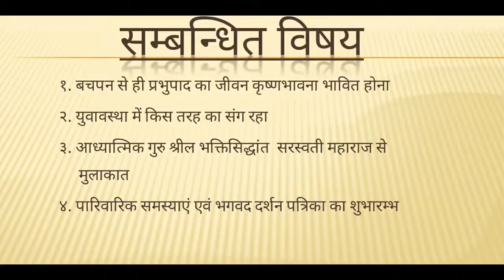7. प्रभुपाद लीलामृत - श्रीमद् भागवतम का छ्पना || Astha Siddhi Das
क्या आप भक्ति शास्त्रों पर 𝗙𝗥𝗘𝗘 𝗢𝗻𝗹𝗶𝗻𝗲 𝗖𝗼𝘂𝗿𝘀𝗲𝘀 ढूंढ रहे हैं जिसके साथ आपको 𝗙𝗥𝗘𝗘 𝗖𝗲𝗿𝘁𝗶𝗳𝗶𝗰𝗮𝘁𝗲 भी मिले ?? तो आप बिलकुल सही जग़ह पर हैं !!
𝗙𝗥𝗘𝗘 𝗖𝗲𝗿𝘁𝗶𝗳𝗶𝗰𝗮𝘁𝗲 प्राप्त करने के लिए आपको 𝗧𝗘𝗦𝗧 देना होगा , जिसका 𝗟𝗜𝗡𝗞 प्रत्येक Course के अंतिम 𝗩𝗶𝗱𝗲𝗼 के 𝗗𝗲𝘀𝗰𝗿𝗶𝗽𝘁𝗶𝗼𝗻 में मिलेगा |